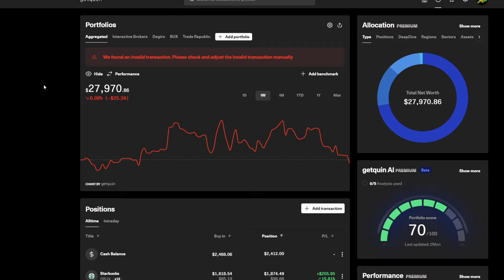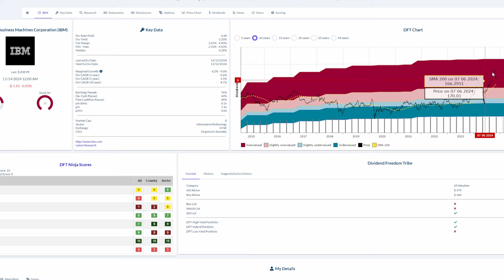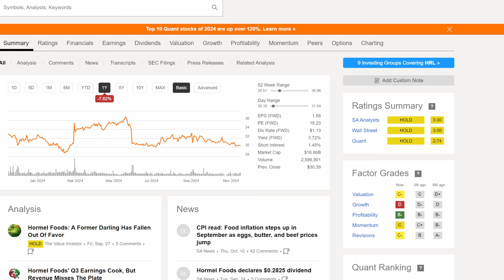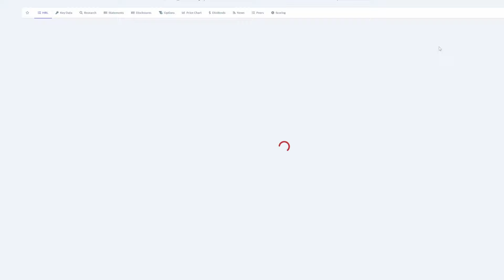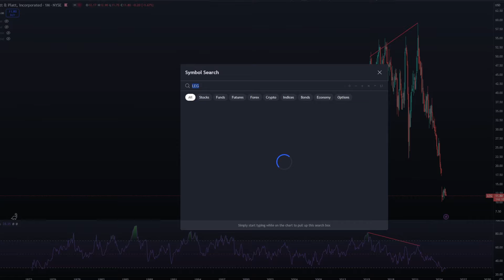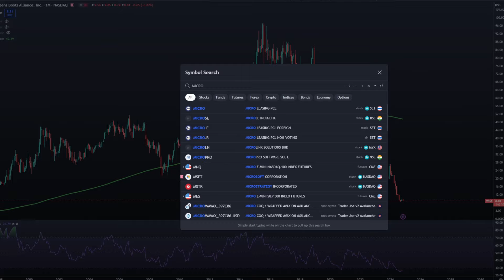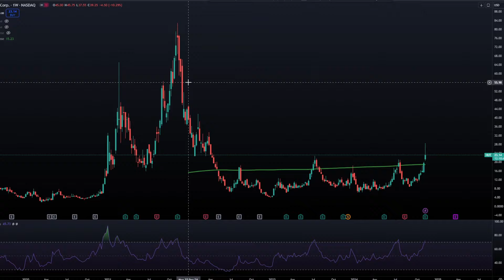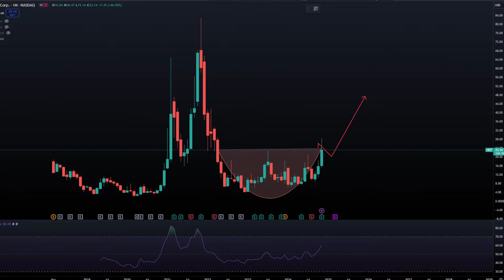$28.000 PORTFOLIO UPDATE - 4 AANDELEN VERKOCHT EN 1 NIEUW AANDEEL GEKOCHT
💎SEEKING ALPHA💎

💎AANDELEN💎
💰 Beleggen met LAGE KOSTEN: IBKR

LET OP: Beleggen kent risico’s. Je kunt je inleg verliezen.